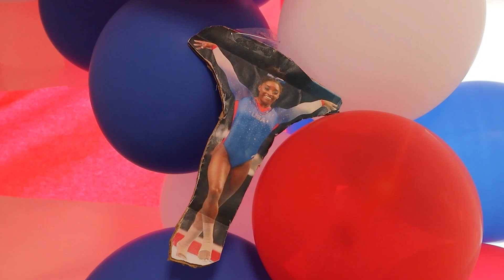ATV 10 25 24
Includes a Spirit Week recap story, Pep Rally highlights, and What's Trending with Enzo Moscatello.